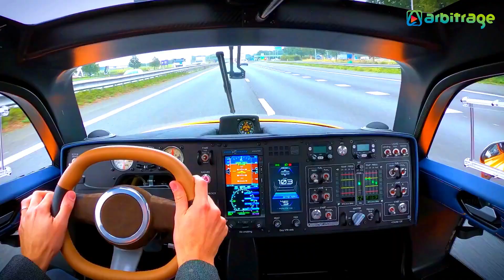Top 5 Amazing Real Flying Cars in The World | Air Car | Flying Vehicles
Let's explore the most incredible flying cars! In this video, we showcase revolutionary vehicles that can both drive and fly, blending innovative technology with futuristic designs. These cutting-edge flying cars are set to change the way we travel, making urban transportation faster and more efficient. Whether you're a fan of next-gen tech or just curious about the future, these flying cars are sure to leave you amazed.

Here The List of Top 5 Most Amazing Real Flying Cars in The World
5: Pal V Liberty Sport
4: BlackFly Flying Car
3: Kleinvision Aircar
2: Bellwether eVTOL
1: Airspeeder

flying car,
car flying,
flying cars,
flying cars 2025,
cars flying,
flying cars dubai,
2025 flying cars,
dubai air taxi,
air taxis,
volocopter,
Air Car,
flying, cars,
Air Taxi,
eVTOL,
flyingcars,
flying machines,
best private jets,
smallest aircrafts,
flying cars in real life,
evtol flying car,
xpeng flying car,
mercedes flying car,
real flying car,
future cars,
Future Flying Cars,
future aircraft,
new Innovation,
real flying cars,
amazing vehicles,
future transportation,
vtol plane,
new technology,
Uber flying car,
future vehicles,
Tesla Flying Car,
flywheel car,
Flying cars 2025,
Best flying cars,
Flying vehicles,
Flying vehicle,
Aerial vehicles,
Air Mobility,
Sky Taxis,
Personal Air Vehicles,
Aerial Transportation,
Autonomous Drones,
Futuristic Travel,
future vehicles,
Future of flying cars,
Flying cars technology,
Flying cars vs drones,
How flying cars work,
Flying car prototype,
Electric flying cars,
Future of Transportation,
Top flying cars in the world,
Future of flying vehicles,
Top flying vehicles 2025,
Best flying vehicles,
Electric flying vehicles,
Personal flying vehicles,
VTOL flying vehicles,